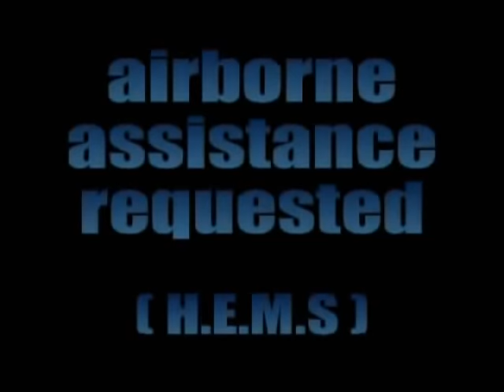Helicopter Emergency Medical Services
A private non commercial video of a "HEMS" made for a year end function to thank all the crews involved in the operation.